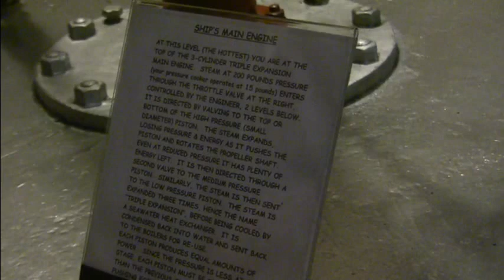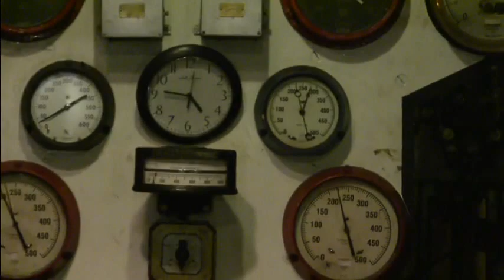Jeremiah O'Brien Engine Room Tour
A quick tour of the engine room of the liberty ship SS Jeremiah O'Brien, launched in 1943, and currently serving as a living history museum ship in San Francisco. In this video, she's making full speed from Richmond to the Golden Gate Bridge. The video doesn't do the scale of this engine justice; the piston assembly alone is three stories tall. It really has to be seen to be comprehended.

Good views of the pistons at 1:46, 2:45 and 4:35.